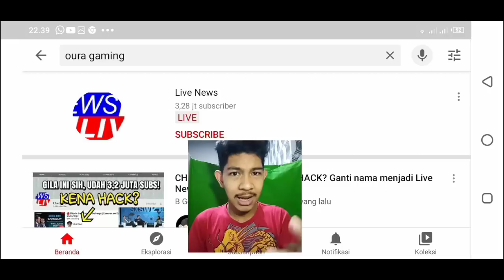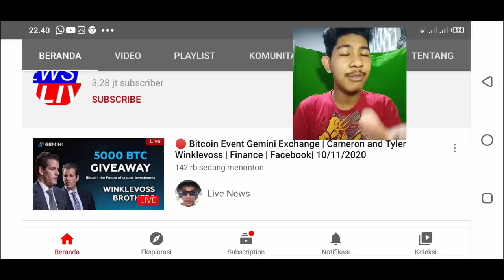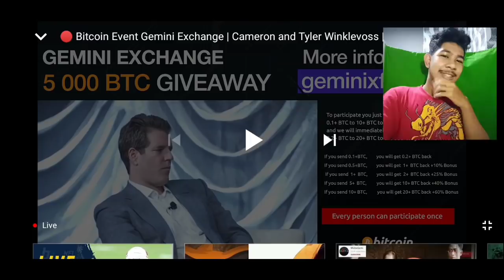VIRAL !!! CHANNEL OURA GAMING KENA HACK? SIMAK PENJELASANNYA !! - PUBLIC NOOB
Halo Guys !!

Selamat Datang di channel Public Noob !!
Disini aku membuat banyak konten seputar Mobile Legends khususnya Wanwan. Aku adalah Top 1 Wanwan Daerah Istimewa Yogyakarta.

Dan jika kalian suka video kali ini silahkan klik tombol LIKE karena setiap LIKE dari kalian membantu video ini untuk bermanfaat dan menghibur lebih banyak orang lagi !!

Dan yang terakhir jika kalian merasa video ini bermanfaat atau menghibur silahkan share video ini ke teman-teman dan keluarga kalian agar mereka dapat mendapat manfaat dan terhibur dengan video ini !!

GIVE AWAY akan diadakan di video spesial 1000 SUBSCRIBER, jadi ayo bantu channel ini mencapai 1000 SUBSCRIBER dan menangkan GIVEAWAY nya !!